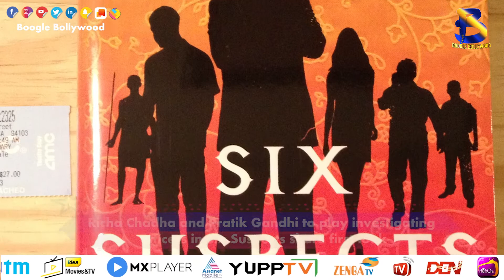Six Suspects first look out amazing look of officers |Boogle Bollywood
# Six Suspects# first look# out

 Copyrights@BoogleBollywood